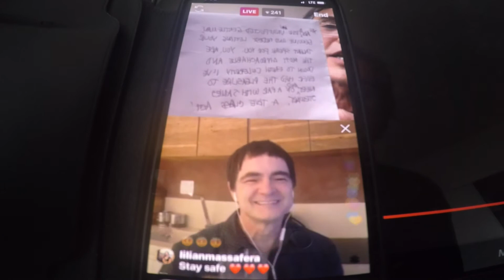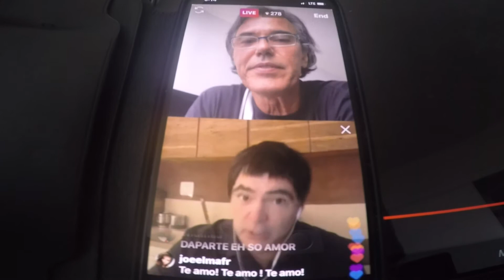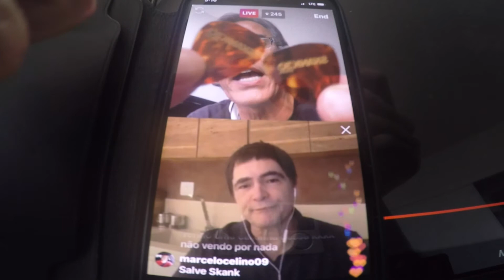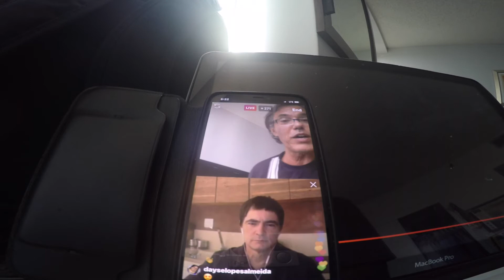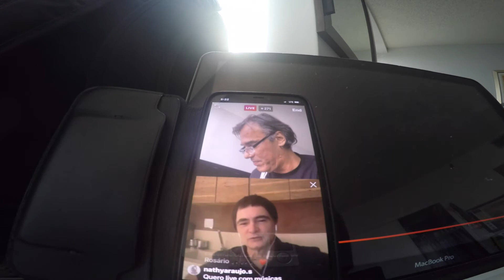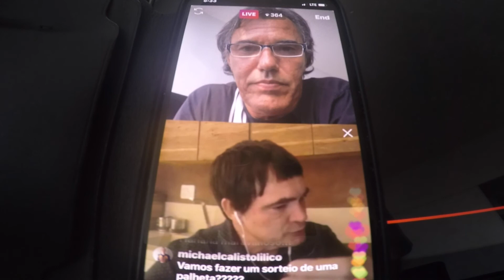Samuel Rosa Skank, Rett Sheslow & Milke contam a historia 18 anos das palhetas Milke.us "Parte 1/2"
Samuel Rosa em Belo Horizonte Brasil
Milke em Miami USA